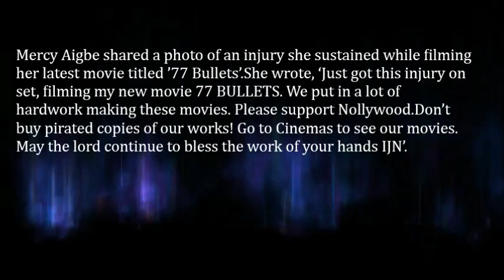’77 Bullets’ Mercy Aigbe Got Injured On Set See Photo